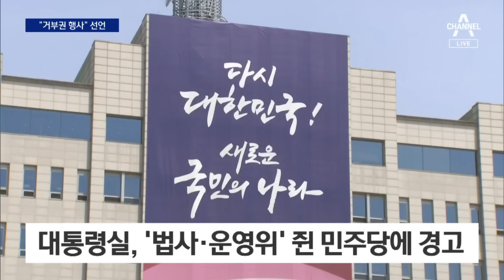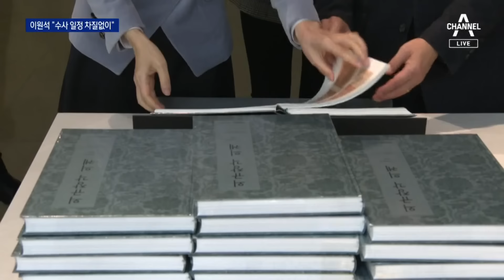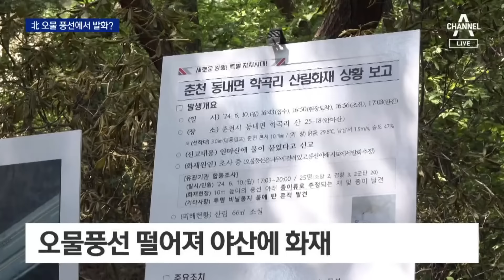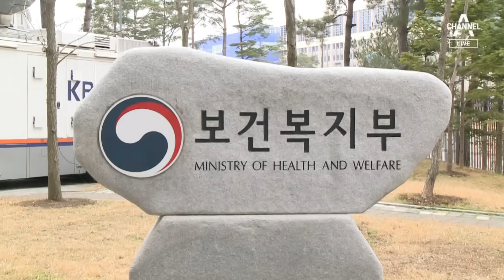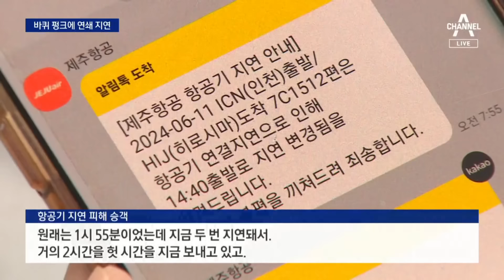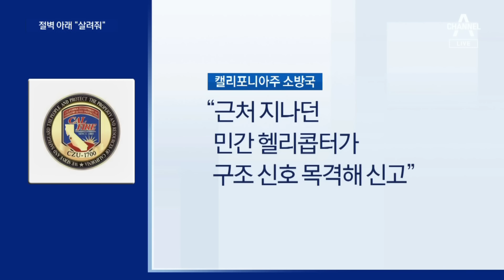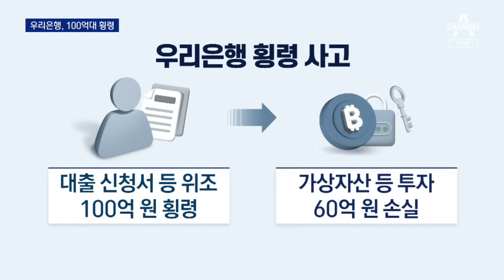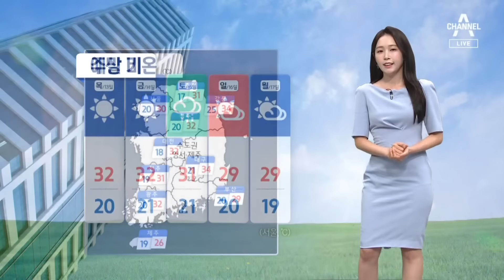[다시보기] “업무보고 불응 시 청문회”…행정부 압박 나선 민주 │2024년 6월 11일 뉴스A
“업무보고 불응 시 청문회”…행정부 압박 나선 민주 / 대통령실, 거부권 공개 예고…‘장관 불출석’ 방안도 / 법원, ‘이재명-김성태 통화’ 인정했다 / [단독]“표적수사 의심되면 영장 기각” / 뒤늦게 ‘인도 출장 의혹’ 수사 속도…“文, 많이 화났다” / 권익위 ‘명품백 의혹’ 조사 종결 하루 뒤…“검찰은 검찰대로” / [여랑야랑]남자 추미애? / ‘신박한 제안’ 거절 / 재선이 초선에게 / 확성기 재개 날 북한군 50m 남하 / “오물 풍선이 원인”…화재 잇따라 / 윤 대통령, 중앙아시아서 “北 비핵화” 압박 외교전 / 임현택 “교도소행 무릅쓸 중요한 환자 없다” / 기증 받은 시신으로 해부 유료 강의 / 박세리희망재단, 박세리 부친 고소 / ‘재판 노쇼’ 변호사에…법원 “5000만 원 배상하라” / “아줌마 출입 금지” 안내문 붙인 헬스장 / 화물기 타이어 파손에 항공편 줄줄이 지연 / 40층 초고층 아파트 화재…대피 소동  / “단속 안 걸려”…폐차 번호판 붙인 대포차 / 엿새 빠른 첫 열대야…강원 일부 오늘도 예고 / 中서 미국인 4명 흉기 피습 / 모래사장에 ‘HELP’…조난 서퍼 극적 구조 / 브라질 열대우림 덮친 화마…2주째 불길 / 애플 AI폰 기대 컸지만…“차별화 없었다” / ‘헬기 택시’ 첫 운행…잠실~인천공항 구간 20분·44만 원 / 우리은행 2년 만에 또…100억 횡령 사고 / [다시 간다]‘DJ 데이트권’ 영업하는 디스코팡팡 / 멸종위기 토종여우 7년 만에 번식 성공 / 5일 간 1110만 회…‘애콜라이트’ 디즈니+ 최고 흥행 / [날씨]때이른 폭염·열대야, 이번 주 무더위 / [앵커의 마침표]약이 아닌 독 되는 말

〈평일〉
08시 00분 라디오쇼 정치시그널 (유튜브 라이브)
08시 50분 김진의 돌직구 쇼
10시 20분 김진의 더라방 (유튜브 라이브)
12시 00분 뉴스A 라이브
15시 50분 강력한4팀
17시 20분 뉴스TOP10
19시 00분 뉴스A

〈주말〉
12시 00분 토요랭킹쇼·뉴스A 라이브
17시 40분 뉴스TOP10
19시 00분 뉴스A

〈평일〉
08시 00분 라디오쇼 정치시그널 (유튜브 라이브)
08시 50분 김진의 돌직구 쇼
10시 20분 김진의 더라방 (유튜브 라이브)
12시 00분 뉴스A 라이브
15시 50분 강력한 4팀
17시 20분 뉴스TOP10
19시 00분 뉴스A

〈주말〉
12시 00분 토요랭킹쇼·뉴스A 라이브
17시 40분 뉴스TOP10
19시 00분 뉴스A